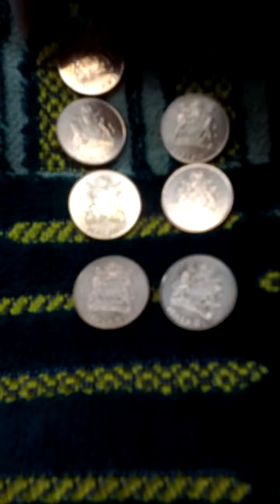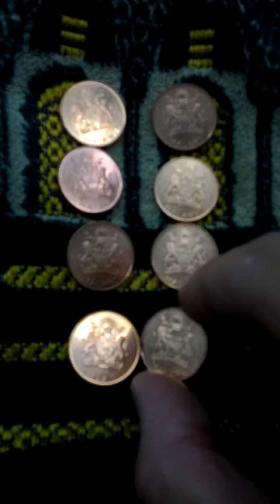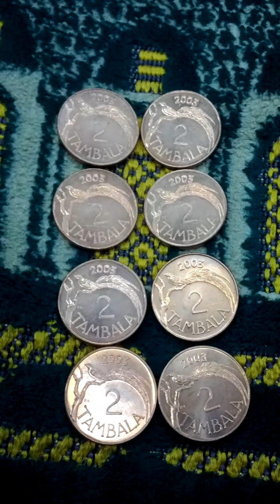Lots of Malawi 2 Tambala 2003(AH 1425) Coins-05. Not to getting easy!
Thu 17th Jun 2021(AH 1442 Dhul-Qadah).
These are lots of Malawi 2 Tambala 2003(AH 1425) Coins.
And this is a part of Seoul Metro Gyeong Ui Joong Ang Line from Seo Gang University(K313) to Gong Deok(K312).